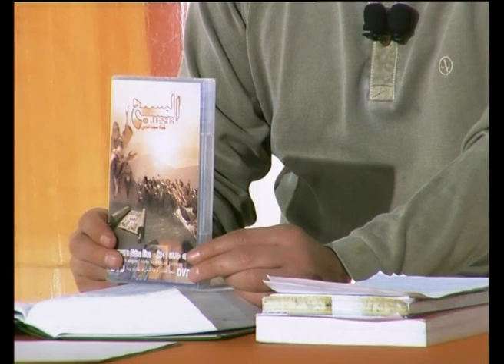Regarder et écouter épisode 2 The Chute (CNA2008)